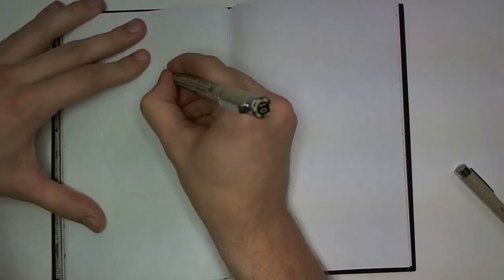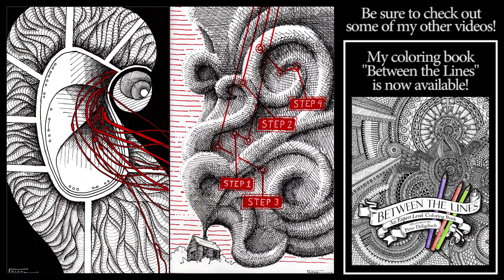Drawing in my Book #22 (Some Crosshatching)